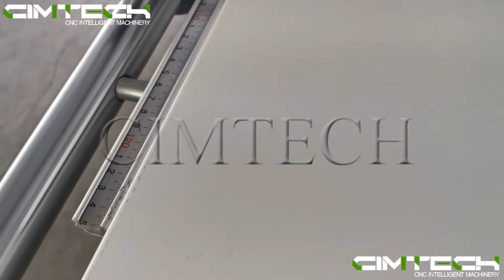High precision 45degree panel saw machines